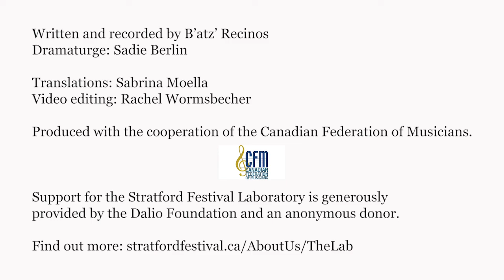THE TRANSFORMATIONS PROJECT: Comic Book Endings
By B'atz' Recinos

a meditation & reflection. a spark of courage, a call for hope.

B’atz’ is a creator, performer, advocate & Harold Award winner. Their commitment to equitable & diverse practices led them to speak at YouthREX, publish articles in NOW & Intermission Magazine & contribute to The Director’s Lab by Playwright Canada Press. They have given workshops on diversity, inclusion & self-care to youth, artists & communities. This performing arts experience led them to found Creative Mafia.

B’atz’ Recinos was born and raised on Turtle Island with mixed Maya roots from Iximulew (Guatemala). The Art of Storytelling (TAOS) is bringing performance back to its origins, a theatrical journey through cultures, time and space, combining music, poetry, oral storytelling, dance, ritual, and performed in three languages: English, Spanish and Maya (K’iche). It is an odyssey into the depths of the earth and a voyage into the skies, a retelling of who we are by connecting to our ancestral voices, a cosmic energy to the land.

Comic Book Endings was commissioned by the Stratford Festival for the Transformations Project, hosted by the National Arts Centre of Canada. This project features work from some of Canada’s most innovative artists in video, audio and text. It is a response to a provocation by Canadian playwright David Yee, who asked everyone: “What would it take to transform our society for the betterment of all?”